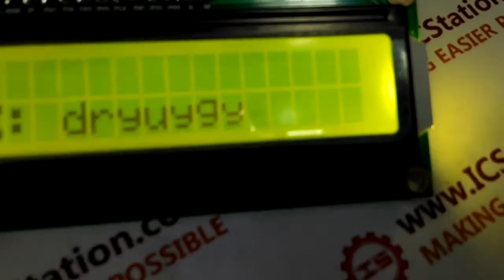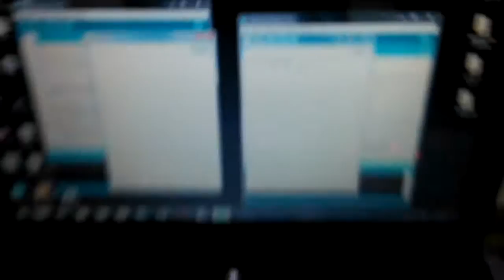Tutorial for Arduino ▶19 NRF2L401 Wireless PC Data Transmission System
ICStation team introduce you how to make this NRF2L401 Wireless PC Data Transmission System based on the ICStation UNO and the ICStation mega2560 Compatible with Arduino.

ICStation ATMEGA328 UNO V3.0 R3 Board Compatible Arduino UNO R3